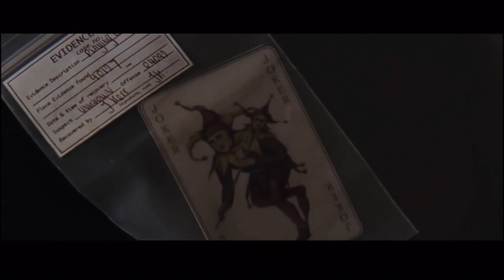Batman is the Real Villain of Gotham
The title is pretty self explanatory. Batman has caused some of Gotham's biggest problems.